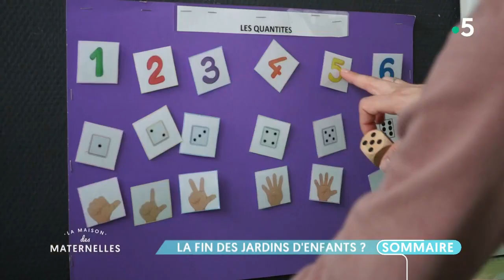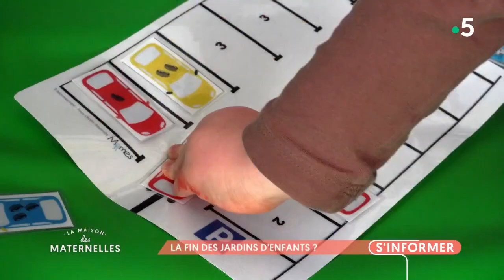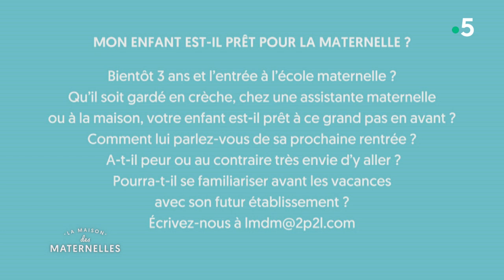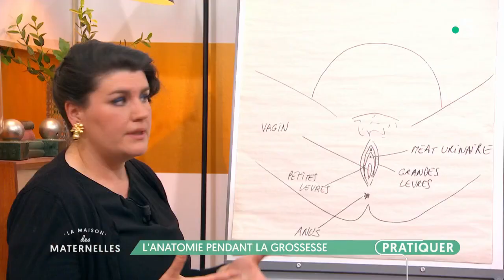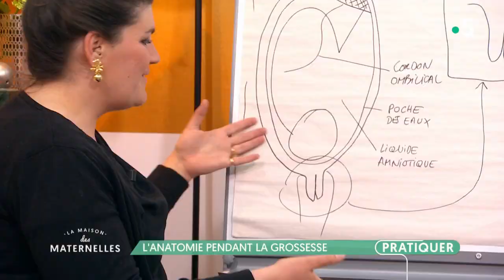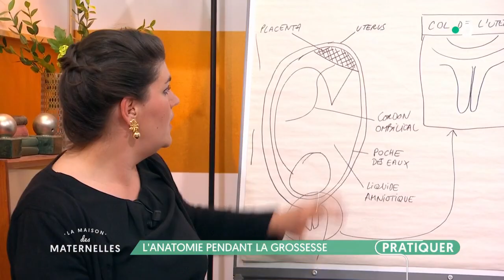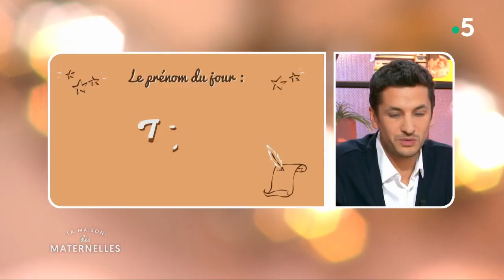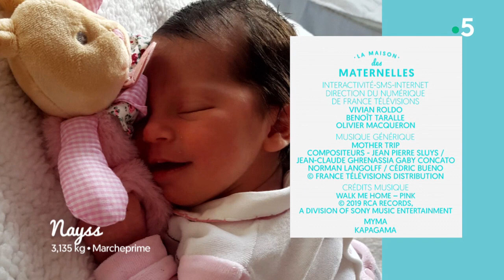REPLAY La Maison des maternelles - 15 avril 2019